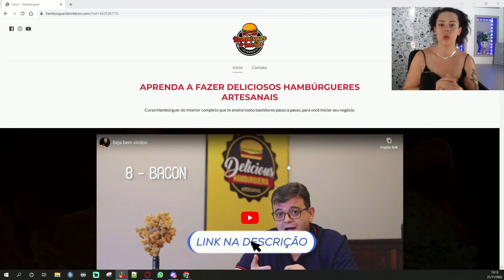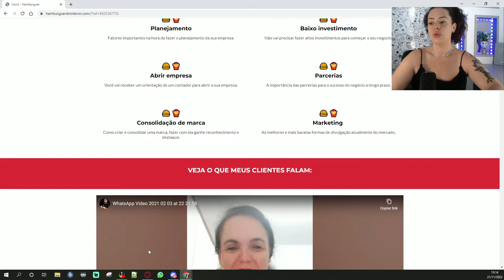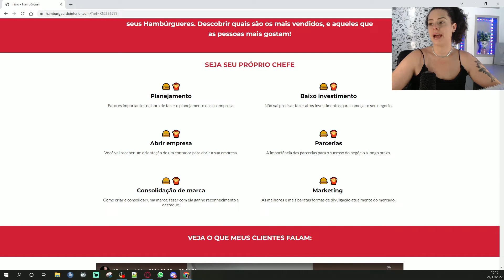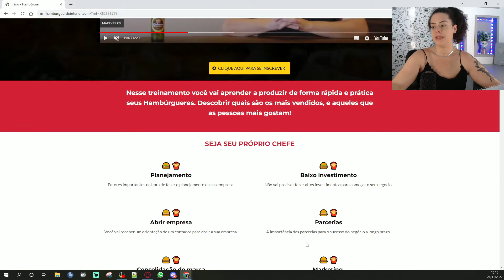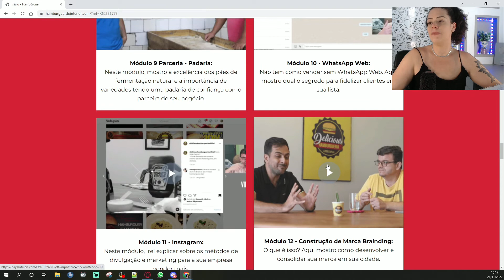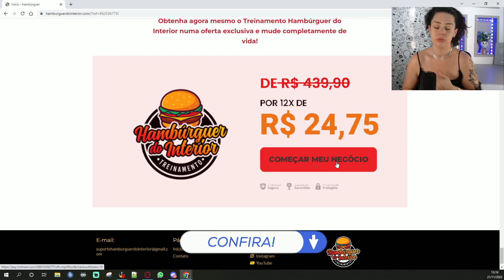Ainda da para abrir uma Hamburgueria Delivery mesmo com o mercado saturado?